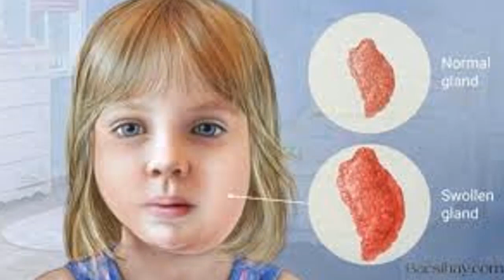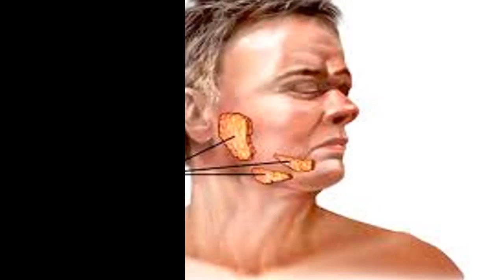Các phương thuốc dân gian chữa “ốm vặt” cực hiệu quả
16/09/2018 09:00
Hiện nay có hàng ngàn sản phẩm giúp người tiêu dùng đối phó với các vấn đề sức khỏe thông thường, nhưng đôi khi, chúng ta vẫn không tìm được thứ hiệu quả. Dưới đây là những bài thuốc dân gian dễ kiếm mà ai cũng nên biết.
Dưới đây là những mẹo đã được dân gian đúc kết từ nhiều năm kinh nghiệm rất dễ thực hiện và vô cùng hiệu quả, các bạn có thể tham khảo và áp dụng khi cần thiết. Tuy nhiên, nếu có bất kì dấu hiệu bất thường nào, hãy đến gặp bác sĩ để được tư vấn và chữa trị kịp thời.

1. Trị bỏng

Trẻ em thường hay nghịch ngợm và rất dễ bị bỏng. Trong trường hợp này các bạn hãy lấy ngay cây hoa mười giờ giã nhỏ và đắp lên vết bỏng. Vết bỏng sẽ nhanh chóng hết rát và khỏi.

2. Trị nóng sốt

Lấy một nắm đậu xanh và gạo tẻ bỏ vào nấu cháo. Khi cháo đã chín thì lấy một nắm là tía tô và lá dâu nhỏ rửa sạch, vảy nước cho khô. Sau đó thái lá dâu và lá tía tô thật nhỏ bỏ vào nồi cháo, tiếp tục đun nhỏ lửa khoảng 5 đến 10 phút. Lúc này các bạn múc ra bát rồi cho trẻ ăn. Đây là bài thuốc dân gian trị sốt cho trẻ rất hữu hiệu.

3. Trị đau mắt đỏ

Hòa tan 1 thìa canh muối bột (muối tinh không có i-ốt) vào 1 lít nước đun sôi để nguội, đựng vào chai sạch để dùng dần. Hàng ngày, nhất là lúc mới ngủ dậy, dùng bông sạch thấm nước muối trên lau mắt 4 - 5 lần cho sạch. Nhấp nháy mắt cho nước muối lọt vào trong làm tan những hạt li ti cộm lên trong mắt.

4. Chữa quai bị với tỏi và giấm

Một mẹo chữa quai bị bằng thuốc bôi ngoài vô cùng đơn giản đó là tỏi giã nát, hòa chung vào giấm. Tỏi và giấm có kháng sinh thiên nhiên, rất “nặng đô” với các vết sưng tấy và đẩy lùi lập tức những cơn đau.

Tuy nhiên, cách làm này bạn không nên áp dụng nhiều bởi chất kháng sinh và a-xít trong giấm sẽ gây đau rát khuôn mặt và ảnh hưởng ít nhiều đến da bạn. Ngoài việc can thiệp trực tiếp vào vùng sưng đau, bạn cũng nên ăn các món hỗ trợ tích cực cho việc điều trị khác như cải trắng, bạc hà, khổ qua…

5. Bài thuốc đánh bật sỏi thận

Để chữa sỏi tiết niệu, bạn có thể lấy 1 quả dứa gọt vỏ, khoét 1 lỗ và cho vào đó 1 ít phèn chua (0,3g); sau đó, bạn cho nước vào đậy nắp lại ninh trong 3 giờ. Xong hết, bạn ăn các miếng dứa và uống cả nước. Dùng liên tục trong 7 ngày liền và nhiều trường hợp đã cho kết quả tốt.